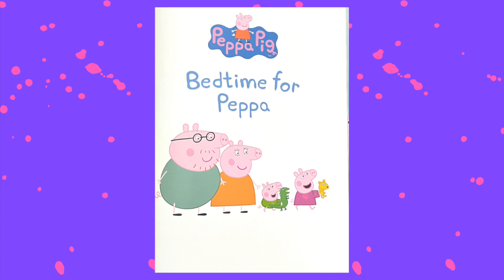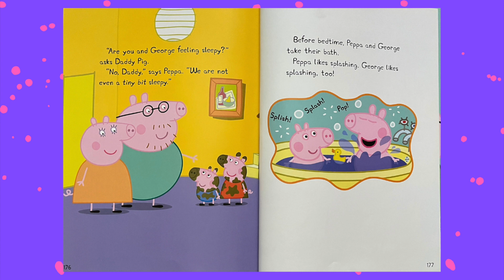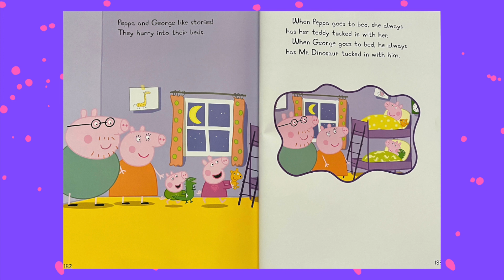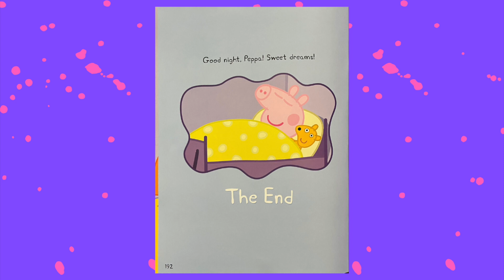Peppa Pig Bedtime For Peppa - Read Aloud By Kids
in Bedtime For Peppa, It is time to sleep but Peppa and George are not sleepy.  What could Daddy Pig do?